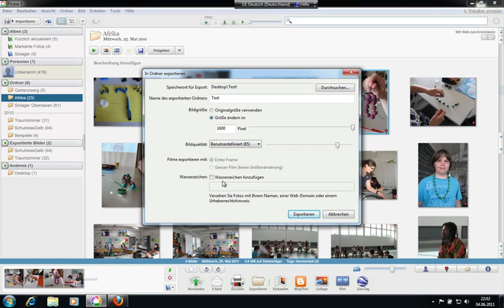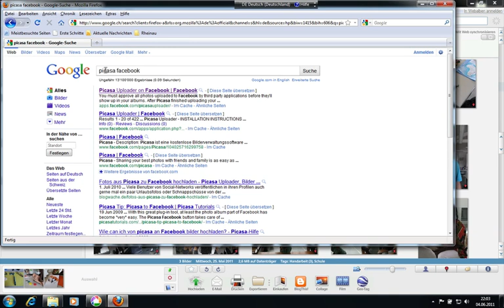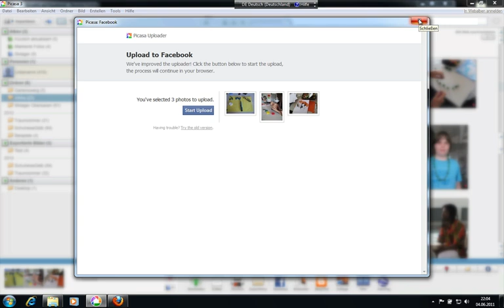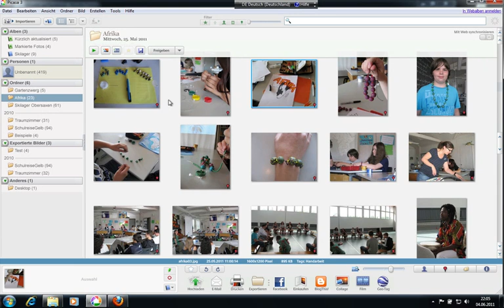Picasa: Bilder exportieren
Die Originalbilder sind fürs Web meist viel zu gross. Sie müssen vorher in der entsprechenden Grüsse exportiert werden.